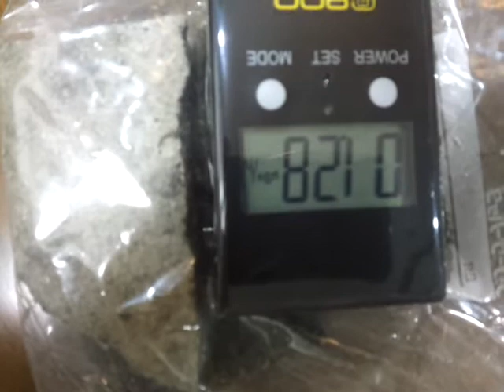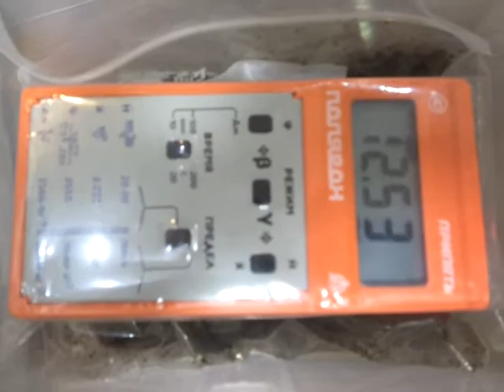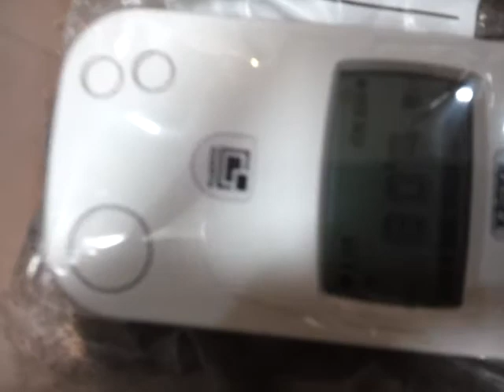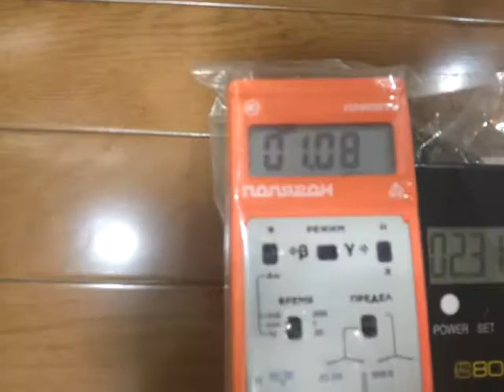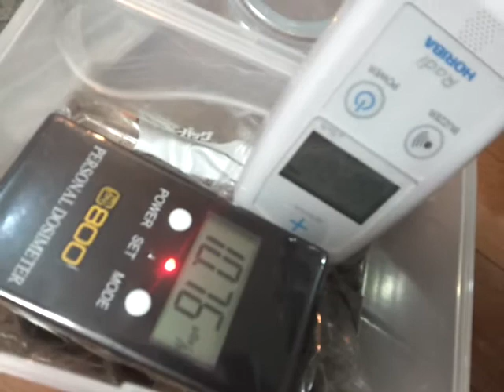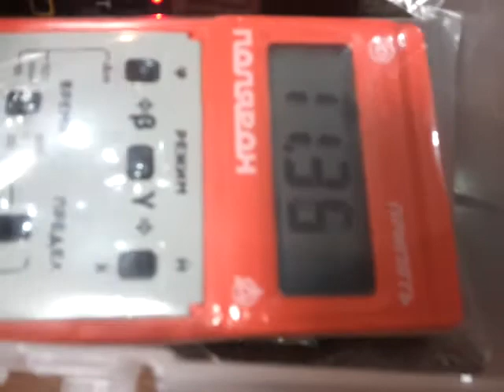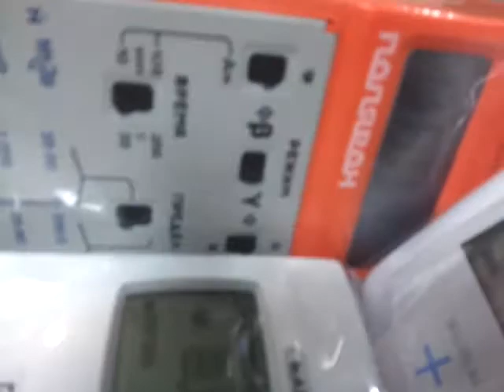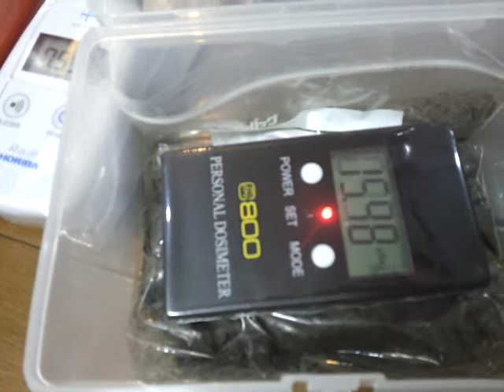2011/10/17 HORIBA Radi PA-1000 VS PMY800 VS PRIPYAT PKC-20.03 (test is radiations)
有名なRadiと有名なRADEX
そしてウクライナ製「PRIPYAT(プリピャチ) PKC-20.03」
RadiとRADEXの２機種は9.99μで振り切ってしまいます。
更にこの2機種は
Radiは1分平均計測タイプ
RADEXは40秒平均計測タイプ
なので待つ時間被ばくします。
双方積算ができません。
もちろんこれではフクシマ高汚染地域では使い物になりません。
有事に備える機械で頼ると恐ろしいです。
RADEXはβ線を拾いすぎるので高めの数値がでます。(低めに出るよりマシです)
Radiは警報アラームしきい値の設定なし。
RADEXは警報アラームしきい値が 0.3/0.6/1.2μ の3段階しかない。
（1.2μover地域では無意味なしきい値です）

PRIPYAT(プリピャチ) PKC-20.03はチェルノブイリ事故当時
ウクライナが真剣に開発した製品だけあって感度も反応も良好です。
回路的にはCPU依存ではなくアナログ回路ですので信頼感があります。
更にはβ線計測専用モードもありますので用途が増します。
しかし積算が出来ないのと、いかんせん電池の消耗が激しいのが難点。
液晶が当時の技術なので劣化し易いです。